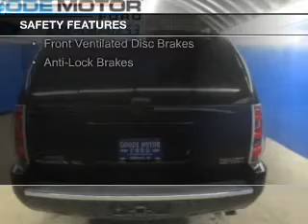2007 GMC Yukon XL - Burley ID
Phone:
Year: 2007
Make: GMC
Model: Yukon XL
Trim: 1500 Denali
Engine: 6.2 liter 8 cylinder 16 valve
Transmission: 6-Speed Automatic
Color: Onyx Black
Mileage: 98412
Address:
1096 E MAIN ST